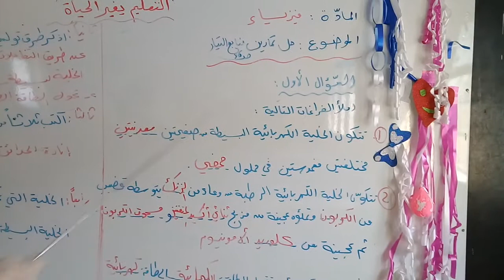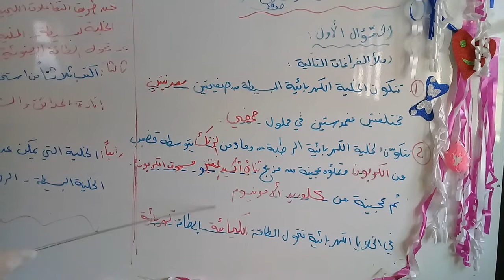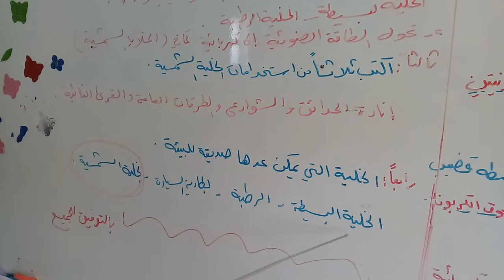حل تمارين منابع التيار 56 - الفيزياء - الصف الثامن